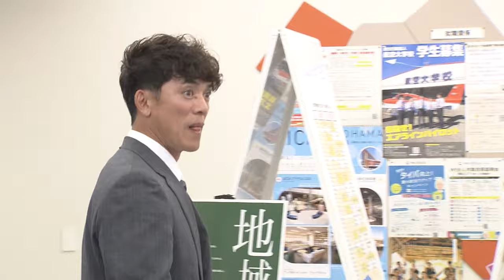【ドラフト】西武 松井稼頭央監督がドラ1・武内夏暉と初対面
10月26日に行われた「プロ野球ドラフト会議」において、西武のドラフト1位は武内夏暉（國學院大/投手）に決まった。

ドラフト会議後には西武・松井稼頭央監督が國學院大のキャンパスを訪れ、初対面した。「将来的には西武のエース、日本を代表する投手に成長してもらいたい」と期待を寄せた。